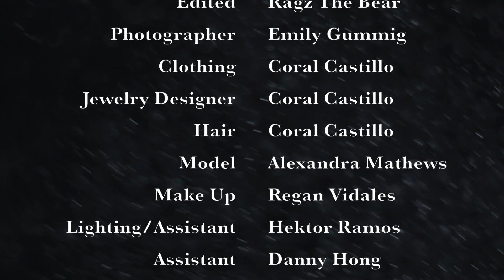Emily Gummig Photography Promo